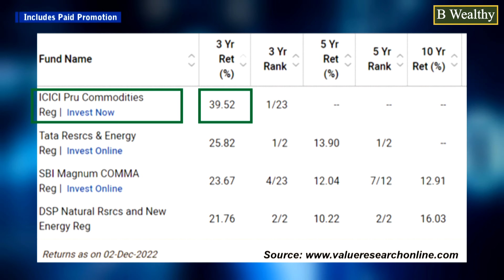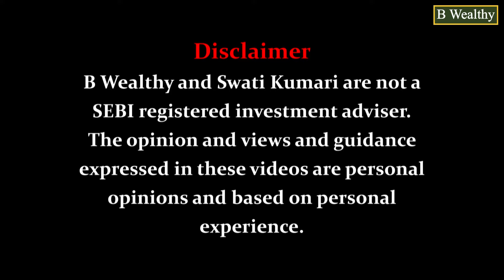Economic Trends Point to Growth in Commodities—How to Capitalize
📈 Is Your Portfolio Ready for the Commodities Boom?

The economy is signaling growth in commodities, creating exciting opportunities for smart investors. In this must-watch video, B Wealthy breaks down everything you need to know to profit from the current market trends.

What You’ll Learn:
✔️ Why Now?: How current economic trends are driving growth in commodities.
✔️ Stock Insights: Best practices for investing in commodities-linked stocks.
✔️ Mutual Funds: The advantages and disadvantages of commodities-focused mutual funds.
✔️ Portfolio Strategy: Should commodities play a role in your investment plan?
✔️ Risk vs Reward: Key considerations before diving into commodities investments.

✅ Beginners seeking to understand the commodities market.
✅ Seasoned Investors looking for actionable tips to diversify their portfolio.
✅ Mutual Fund Enthusiasts eager to tap into sector-specific growth trends.

💡 Don’t miss this opportunity to make informed investment decisions and maximize your returns!